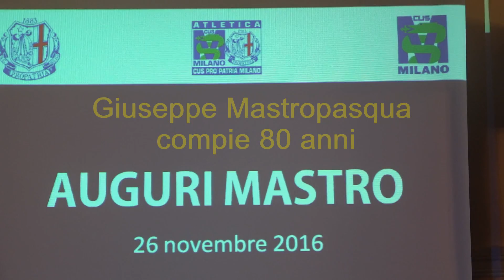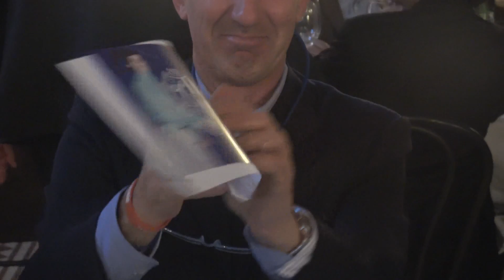Giuseppe Mastropasqua compie 80 anni, Cus Pro Patria Milano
Il Cus Pro Patria Milano festeggia gli 80 anni del mitico Presidente Mastropasqua. Durante gli interventi dei dirigenti e di grandissimi atleti prevale fortissima la commozione e l'amore per questo grande uomo! Sabato 26 novembre l’Osteria del Treno di Milano ha ospitato un partecipato pranzo organizzato dal CUS Pro Patria Milano per l’80esimo compleanno di Giuseppe Mastropasqua, dirigente-simbolo della Pro Patria. Numerosi i campioni di ieri (ed ex atleti del club milanese) intervenuti, da Ennio Preatoni a Giancarlo Sisti ed Eddy Ottoz, dai mezzofondisti Gaetano Erba (oggi vicepresidente del Comitato Regionale FIDAL Lombardia), Carlo Grippo e Vittorio Fontanella ai quattrocentisti Mauro Zuliani e Stefano Malinverni, da Stefano Mei ad Alberto Cova. Di seguito il bell’articolo di Giorgio Cimbrico pubblicato da Fidal.it in occasione del compleanno del dirigente milanese.

“Una vita ispirata da sacra febbre” e “quei piiirla zirlanti con prima vocale lunghissima e l’erre leggermente arrotata”: due citazioni raffinate, pescate gettando l’amo nel bel libro, con copertina in elegante blue navy, voluto e stampato per il centenario della Pro Patria. La storia si srotolava tra pagine appassionanti, degne di una chanson de geste, ma guardate a vista anche da una solidità che si è sempre respirata a Milano. A scriverla, Alfredo Berra, Oscar Eleni e Giorgio Reineri: Beppe Mastropasqua ha sempre voluto che attorno a lui ruotassero firmamenti ricchi di All Stars.

Alla domanda: quale è la prima cosa che può essere ricordata di Mastropasqua? La risposta può esser semplice: era inappuntabile, sia in certi completi scuri che anticipavano i colori preferiti da Giorgio Armani, sia in abiti di campagna, portati con disinvoltura nel fango e nell’erba fradicia del cross, con rinvii inevitabili legati alla struttura fisica, più che a Sherlock Holmes, al fidatissimo amico Watson.

Elementare – e così genuina e fortissima – è stata la sua passione per la Pro Patria, conosciuta al tempo di “ferie estive e di pomeriggi felici passati al Campo Giuriati” (il corsivo è il suo), momenti riproducibili solo grazie a un accurato uso della macchina del tempo, sino a quando il quadrante riporta la scritta 1952. Beppe aveva sedici anni e ascoltava storie che già pescavano in un passato profondo e in queste storie c’erano eroi e centauri che formavano una mitologia cittadina e universale. Luigi Beccali e Mario Lanzi ne erano i Castore e Polluce, gli Eurialo e Niso. Ma non è solo con la poesia, con il ricordo, con le memorie che si costruisce. Con lui, a partire dagli anni Sessanta, venne impresso lo stesso tipo di svolta che avrebbe coinvolto l’atletica dell’età di Primo Nebiolo: una decisa uscita in scena, un affermarsi dei personaggi che ne erano interpreti, un lavoro deciso, che merita l’aggettivo “strutturale”.

Per capire la Pro Patria, la Pro Patria di Giuseppe Mastropasqua, milanese d’importazione più milanese dei Colombo e dei Brambilla, la Pro Patria che avrebbe portato addosso sigle pubblicitarie di noti dentifrici, è sufficiente scorrere – e carezzare – l’imponente galleria fotografica, in buona parte in bianco e nero, e la lista dei record del vecchio club. E’ lo stesso tipo di impatto che può esser provato quando ci si accosta a chi approdò, stagione dopo stagione, campionato dopo campionato, al Milan, all’Inter, al Real Madrid, al Barcellona. Morale e Ottoz, Pavoni e Simionato, Tamberi (padre) e Montelatici, De Vincentis e Ghesini. E quelle generazioni di corridori, dagli 800 alla maratona, che ebbero in Giorgio Rondelli scopritore, allenatore, guru, guida, punto di riferimento: la Pro Patria di Cova, Panetta, Fontanella, Grippo, Erba, Marchei, Magnani, delle medaglie olimpiche, mondiali, europee, delle serate all’Arena, dei record, dei viaggi in azzurro che vedevano spesso Beppe capodelegazione, con predilezione accesa per il cross e per le squadre giovanili.

Oggi, per i suoi 80 anni, tutto questo repertorio sarà rivissuto con commozione, ma sarà soprattutto lui a sentirlo salire dentro, come un’onda calda che lo trasformerà in quella magnifica figura (Mr Chips, eterno professore di una scuola inglese immaginaria e molto reale) che allineò nella sua lunga vita le storie, i successi, le fortune, le vicende di tanti allievi, senza dimenticarne nessuno.